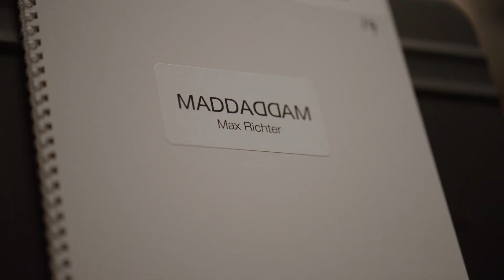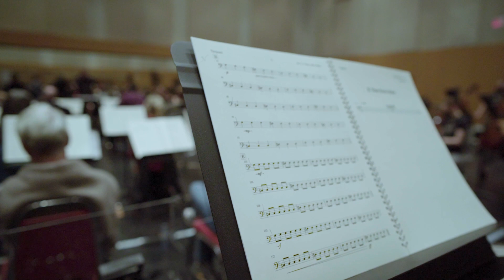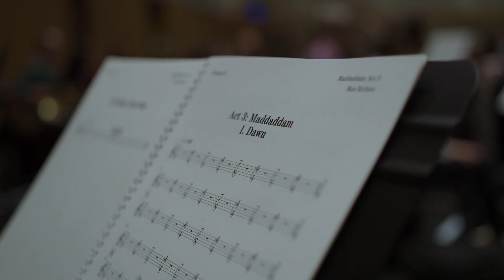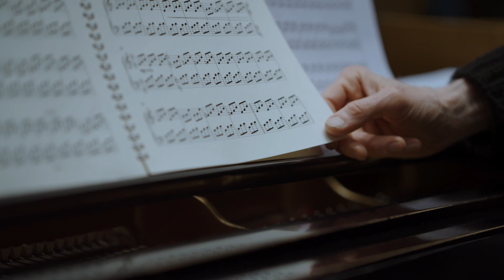MADDADDAM: The Score | The National Ballet of Canada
MADDADDAM

Inspired by Margaret Atwood’s MaddAddam Trilogy

Choreographer: Wayne McGregor, CBE
Original Music: Max Richter
Creative Consultant: Margaret Atwood
Design: We Not I
Costume Design: Gareth Pugh
Lighting Design: Lucy Carter
Film Design: Ravi Deepres
Dramaturgy: Uzma Hameed
Sound Engineer: Chris Ekers
Assistant to the Choreographer: Jenny Tattersall
Choreologist: Natasha Frid Finlay with Rosslyn King

Film Design Creative Team
Film Design Associate and Lidar: Luke Unsworth
Video Programmer: Edward Freeman
Animation Specialist: Steven Spencer
Film producer: Pip Piper
Assistant Production and Art Direction: Evy Dutheil
Assistant Producer Toronto/Montreal: Lucy Cameron
Camera Assistant: Nigel Tang
Toronto Location Scout: Vanessa Shah

Featuring

Wayne McGregor
Max Richter
David Briskin
Koto Ishihara
Svetlana Lunkina
Siphesihle November
Heather Ogden
Genevieve Penn Nabity
Spencer Hack
Calley Skalnik
Kota Sato
Ross Allen
Isaballe Bratt
Jason Ferro
Josh Hall
Sophie Lee
Keaton Leier
David Preciado
Tene Ward
Artists of the Ballet
The National Ballet of Canada Orchestra

Max Richter, My body is my earthly ark, Tell the bees

BMO Financial Group Presents the 2022/23 Season

Lead philanthropic support for MADDADDAM is provided by The Walter Carsen New Creations Fund, Tony Arrell, C.M. & Anne Arrell, Rosamond Ivey, The Gail Hutchison Fund, Tim & Frances Price, Gretchen Ross & Donald Ross, O.C. and The Producers’ Circle.

The commissioned score for MADDADDAM has been generously underwritten by Noreen Taylor, C.M. & David Staines, C.M., O.Ont.

The Producers’ Circle: Gail & Mark Appel, John & Claudine Bailey, Inger Bartlett & Marshal Stearns, Laura Dinner & Richard Rooney, Gail Drummond & Bob Dorrance, Ira Gluskin & Maxine Granovsky Gluskin, The William & Nona Heaslip Foundation, Anna McCowan-Johnson & Donald K. Johnson, O.C., Judy Korthals & Peter Irwin, Mona & Harvey Levenstein, Jerry & Joan Lozinski, The Honourable Margaret Norrie McCain, C.C., Julie Medland, Sandra Pitblado, C.M & Jim Pitblado, C.M., The Harry & Lillian Seymour Family Foundation and The Jack Weinbaum Family Foundation.

The National Ballet Orchestra is supported by members of the Music Circle.

The Music Circle: John & Claudine Bailey, Nani & Austin Beutel, Jeanie A. Davis, Indra & Rags Davloor, Sherry & Edward Drew, The Thor E. Eaton and Nicole Eaton Family Charitable Foundation, William & Ruth Herridge, Anne & Charles Morison, Sandra Pitblado, C.M. & Jim Pitblado, C.M., John & Susan Rose, Gretchen Ross & Donald Ross, O.C., Noreen Taylor, C.M., & David Staines, C.M., O.Ont., TD Bank Group Orchestra Fund, The Mary-Margaret Webb Foundation (Rehearsal Pianists), Lenore Walters and Tricia Younger.

Svetlana Lunkina is sponsored through Dancers First by Anna McCowan-Johnson & Donald K. Johnson, O.C.

Siphesihle November is sponsored through Dancers First by Jerry & Joan Lozinski.

Genevieve Penn Nabity is sponsored through Dancers First by George & Kathy Dembroski.

Calley Skalnik is sponsored through Dancers First by an anonymous donor.

Kota Sato is sponsored through Dancers First by Tony Arrell, C.M. & Anne Arrell.

Tene Ward is sponsored through Dancers First by Michelle & Duncan Sinclair.

Production Company: Hallowed Grounds Productions
Executive Producer: Fabio Buritica
Director/ Editor: Caroline Torti
DOP: Alex Chung, Long Trung
Audio Mix: Spencer Seibert